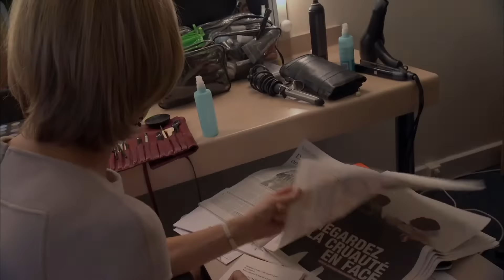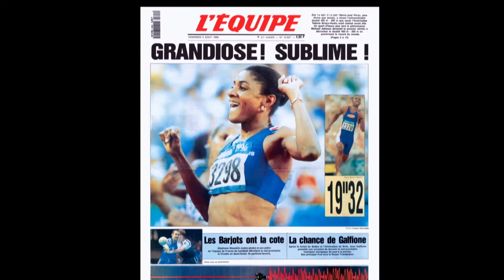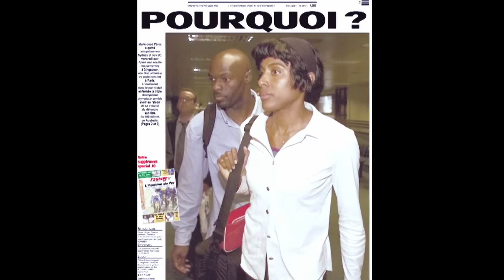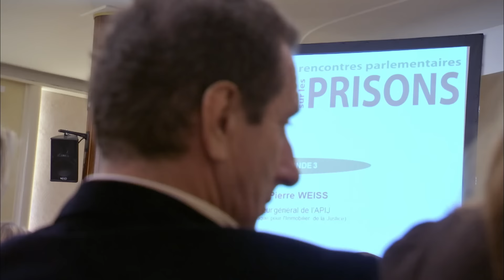Le prix à payer : célèbres et puissants, ils se confient à Gérard Miller - Documentaire - 2KF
Quel est le prix à payer pour devenir riche et célèbre ? Une question à laquelle six personnalités différentes - François Bayrou, Marie-José Pérec, Pierre Richard, Laurence Ferrari, Pierre Botton et Félicité Herzog - ont accepté de répondre. Interrogés par le psychanalyste Gérard Miller, ces témoins reviennent ce soir sur leur parcours tumultueux et se demandent si, au final, le jeu en valait la chandelle…

"Le prix à payer"
Réalisé par Gérard Miller
© MORGANE x DEUX CAFES L'ADDITION - 2013